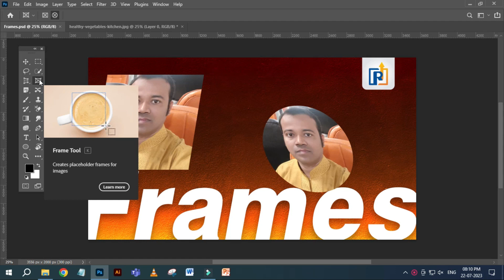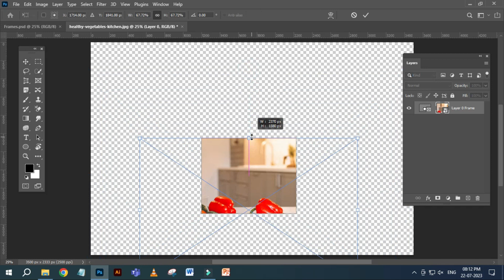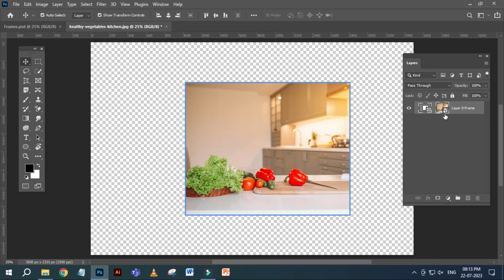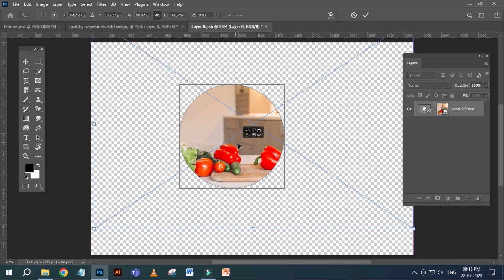How To Use Frame Tool In Adobe Photoshop | Raj Graphic Gyan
Hello Dost,
Mai hu Sapan Raj aur apka Raj Graphic Gyan me swagat hai. Aaj ke is video me maine apko bataya hai ki ham photoshop me frame tool ka use kaie kar sakte hai.

Query Solved:
How To Use Frame Tool In Adobe Photoshop
Frame Tool
Frame Tool Photoshop
Raj Graphic Gyan
photoshop
adobe photoshop
photoshop tutorials
photoshop tutorial
photoshop tutorial in hindi
photoshop frame tool
frame tool tutorial
frame tool tutorial photoshop